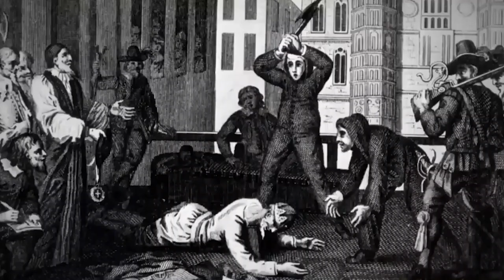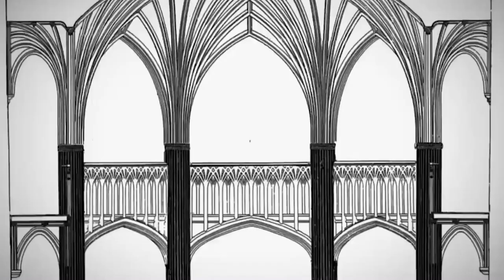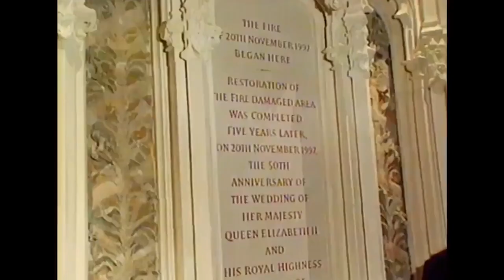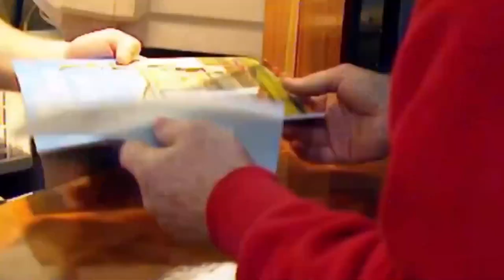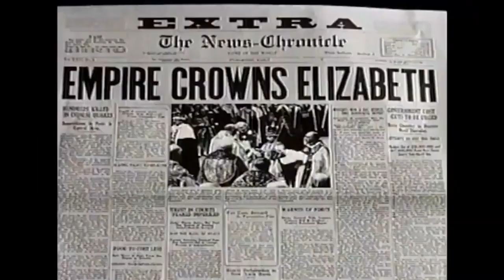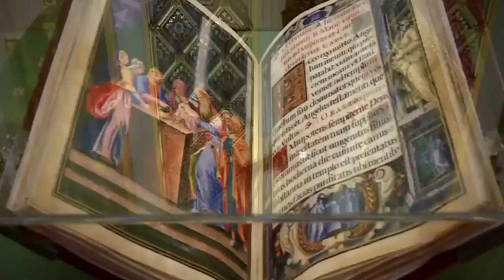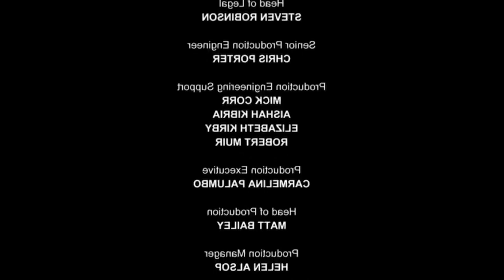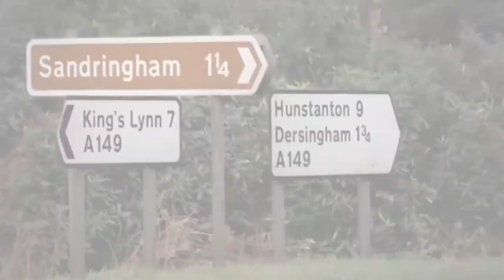Biggest Secrets You Never Knew About Kensington Palace - British Documentary